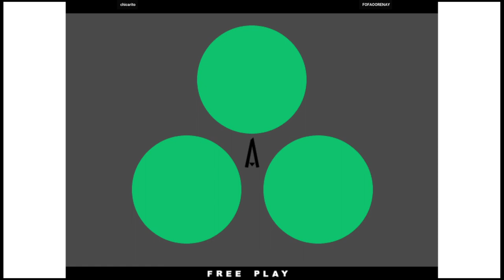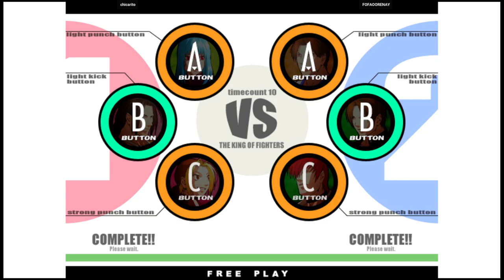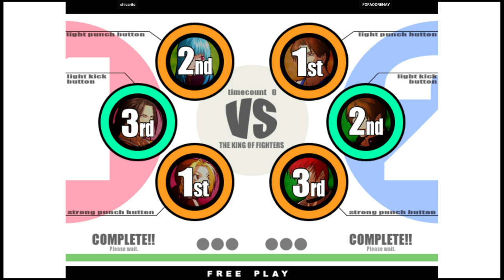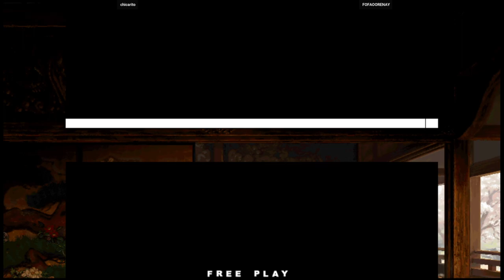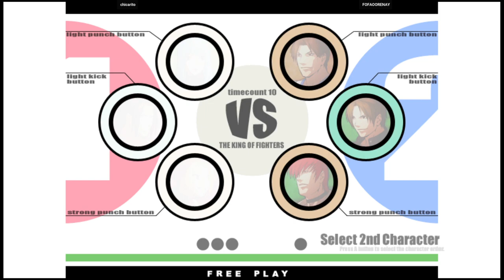KOF XI | chicarito VS FOFAOORENAY | 🇧🇷🇧🇷 Fightcade2